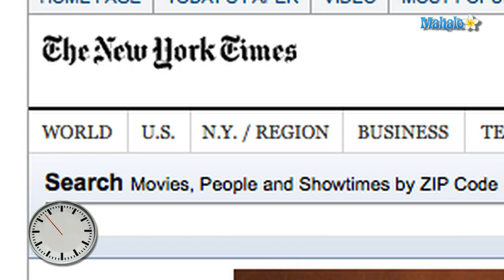Mel Gibson custody case / fake Michael Jackson album / Denise Borino-Quinn dead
Mel Gibson and his estranged ex, Oksana Grigorieva, were expected to appear at Gibson's deposition for his custody case today.  TMZ quotes "sources" as saying that Grigorieva's lawyers "will try to paint Mel as too unstable" to care for the couple's 12-month-old daughter, Lucia.

A Michael Jackson album Sony plans to release for Christmas may be "a fraud" - TMZ quotes sources as saying that Jackson's children, Paris and Prince, think "some of the songs on the album are fakes."

Actress Denise Borino-Quinn, who played mafia wife Ginny on ''The Sopranos'' has died.  ''People'' magazine reports that the 46 year old Borino-Quinn passed away last week after a "lengthy battle with liver cancer."

Courtney Cox says her marriage to David Arquette "isn't over yet" - According to "TMZ" Cox told TV Week that she "doesn't know what will happen" adding" But this is not like we're getting divorced."

Director George Hickenlooper has died.  According to the New York Times, the 46 year old Emmy Award-winning director "died of natural causes" while in Denver to promote his latest movie, "Casino Jack."